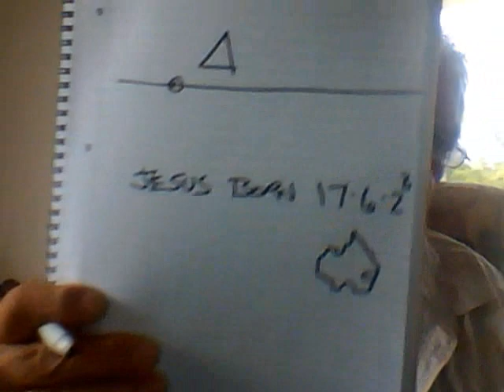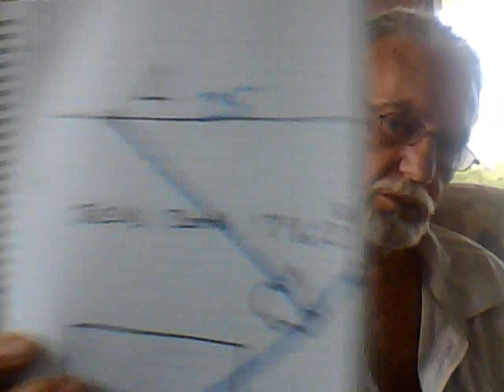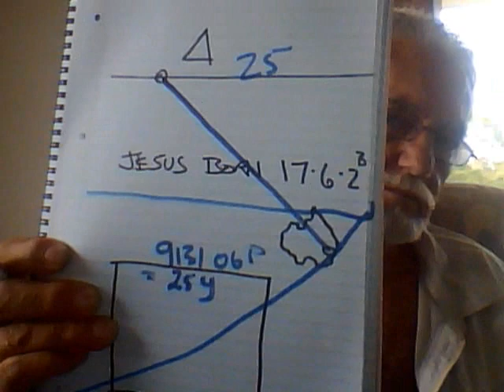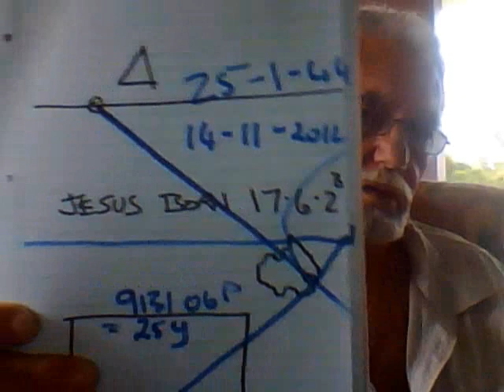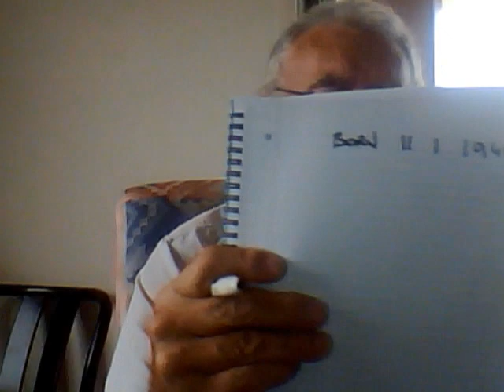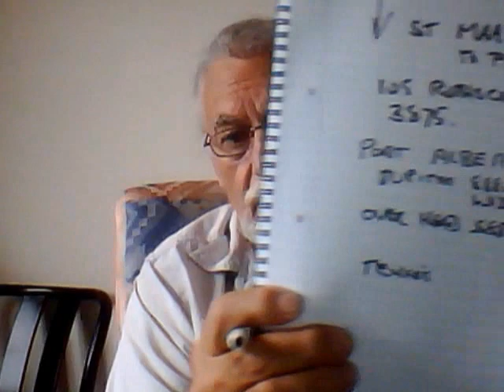1 h 16 min 26 sec